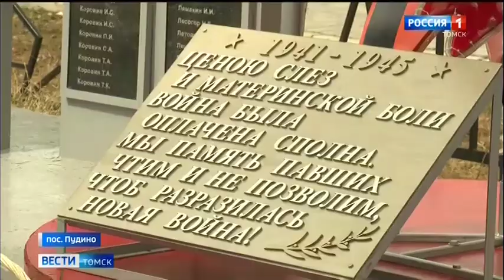Подарок ко Дню Победы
Подарок от компании «Газпром трансгаз Томск» ко Дню Победы получили жители северных районов Томской области. Для ветеранов войны и труда, тружеников тыла выступили артисты из Томска, Барнаула и Москвы.